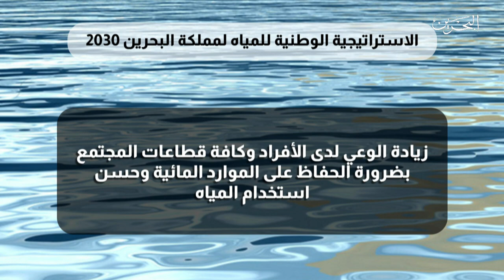البحرين مركز الأخبار:مداخلة هاتفية مع د.وليد زباري أستاذ إدارة الموارد المائية بجامعة الخليج العربي